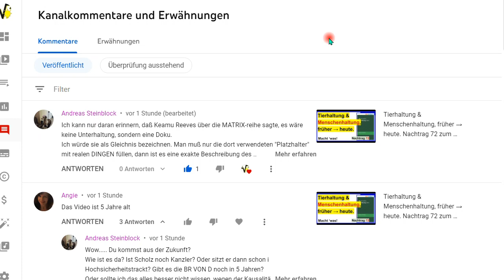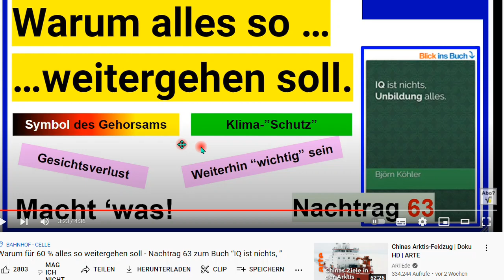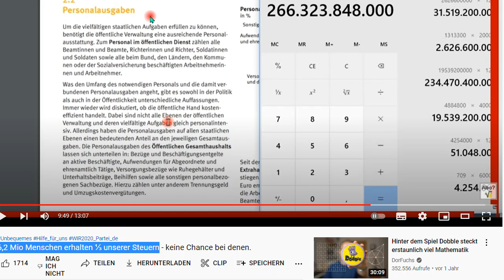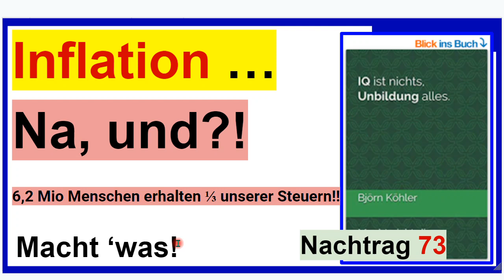"Inflation, na und?! Betrifft mich doch nicht." Nachtrag 73 zum Buch “IQ ist nichts, ...”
+++ Meinungsfreiheit im MaPhy-Forum +++ Warum (zu) viele Menschen nicht von Inflation betroffen sind, erläutere ich mit meiner Sichtweise und meinen Erfahrungen. Lehnt Euch zurück und hört!
Hier die Links zu den angesprochenen Videos.
Und hier der Link zum Buch

Björn Köhler